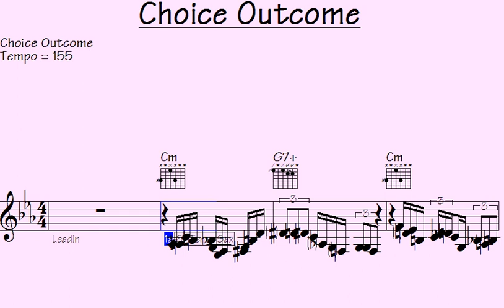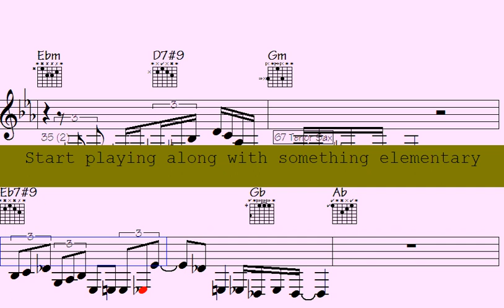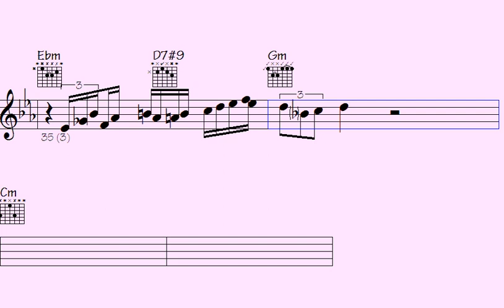Unleash Your Choices: Tune of Transformation for Empowered Living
l2k 33-31